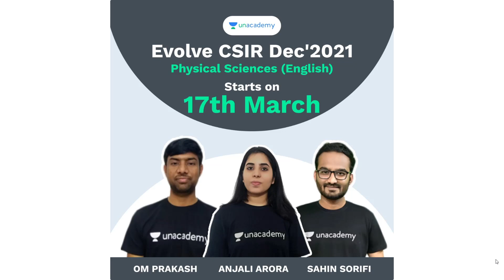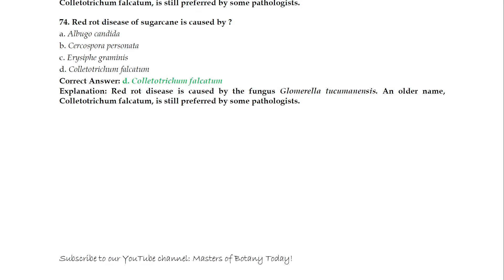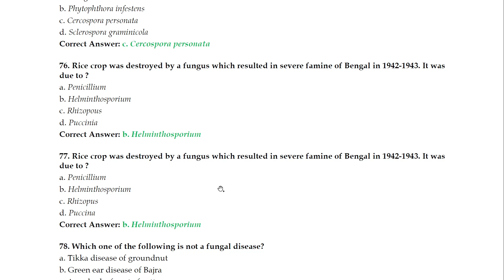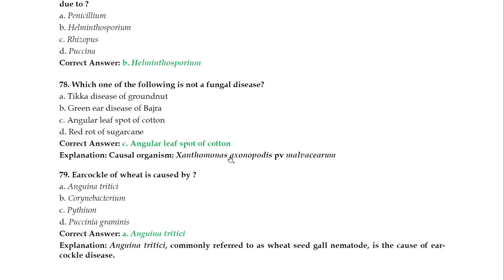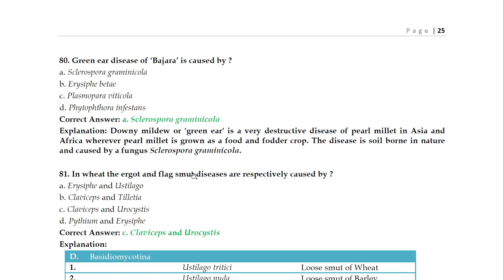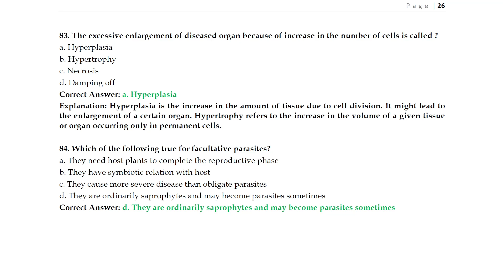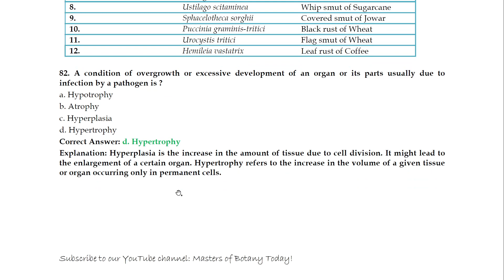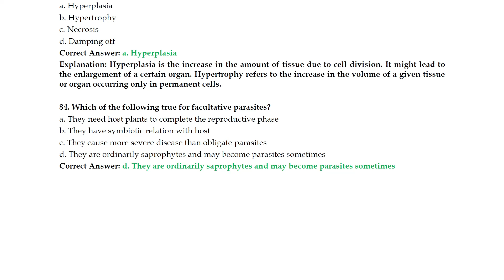Fungi: Part-7 | BHU M.Sc. Botany Entrance Exam | Answer & Explanation [2008-2020 Questions]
10.Banaras Hindu University 2012 (M.Sc. Botany)

9. M.Sc. Botany Entrance | Angiosperm Families (Papaveraceae, Brassicaceae also known as Cruciferae, Caryophyllaceae and Malvaceae) | Important Notes: